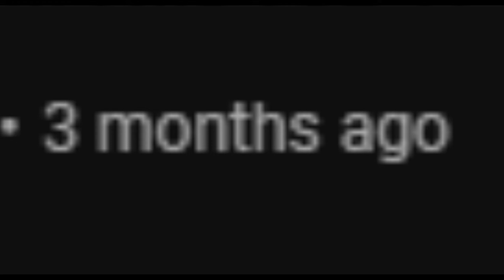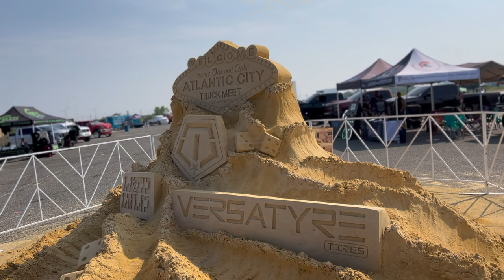The TALLEST SEMA F250 EVER built!?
I drove 36 hours to Atlantic City Truck Meet. had some breakdowns on the way down but it was well worth the drive

Thank You to main event emblems. Check them out!

Get Thrift Shop (feat. Wanz) by Macklemore & Ryan Lewis, Macklemore, Ryan Lewis, Wanz and over 1M + mainstream tracks

Get Mr. Glock by Key Glock and over 1M + mainstream tracks

License ID: oV7QrnWXYXA